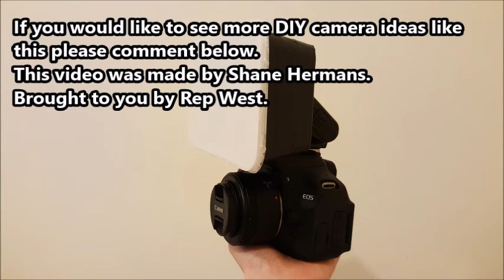DIY Softbox for under $10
A DIY Softbox for under 10 dollars, a useful and effective way to use creative lighting for photography, as we all know it can sometimes get crazy expensive.

Video was shot on a GoPro Hero 3 and edited by Shane Hermans